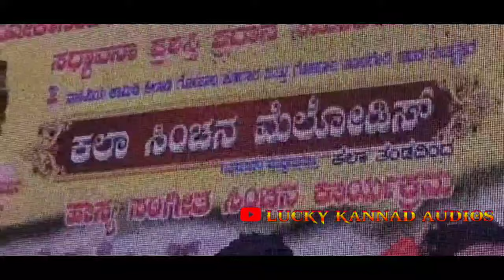ಬಂದ್ರ ಮಾಮಾನ ಬುಲೆಟ್ ಗಾಡಿ ಪಡ್ ಪಡ್ ಪಡ್ ಪಡ್ ಪರಸು ಕೋಲುರ ಸಾಂಗ್ bandra maman bullet gadi ad parasu kolur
ಬಂದ್ರ ಮಾಮಾನ ಬುಲೆಟ್ ಗಾಡಿ ಪಡ್ ಪಡ್ ಪಡ್ ಪಡ್ ಪರಸು ಕೋಲುರ  ಸಾಂಗ್ bandra maman bullet gadi ad  parasu kolur song